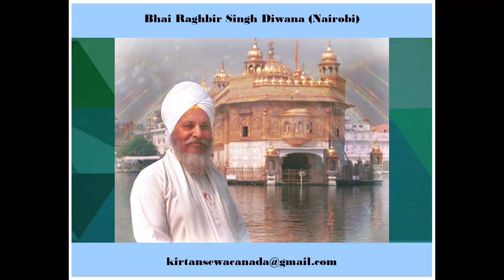01 Apne Thakur Ki Houn Cherlee (Dhanasri) - Bhai Raghbir Singh Diwana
This recording was provided by S. Privindar Singh Sarl.